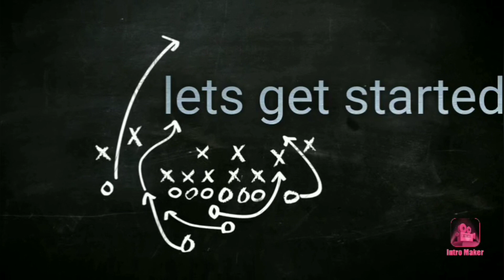ঈদ স্পেশাল শাহি জরদা|| Eid special Sahi Jorda Recipe|| Bangladeshi jorda recipe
Ingredients :

Basmati rice(dawat): 1 cup
Salt: for boil
Food colour: Orange and green
Butter :2 tsp
Kichmich :8/9
Kaju nut:5-6
Daruchini:2
Sugar: 1/4 cup
Morobba:5/6

For decoration :

Jorda sweet:5/6
Grape (green and red):5/6
Anar:10/12 slice